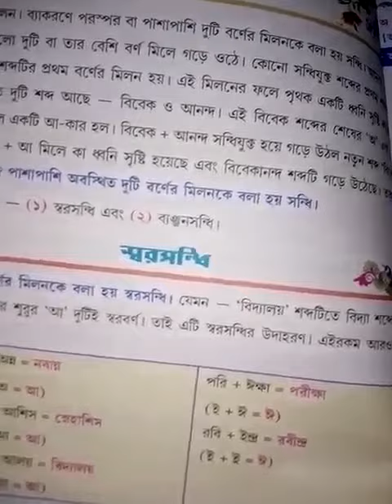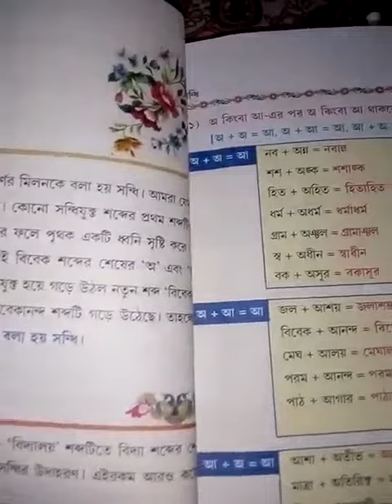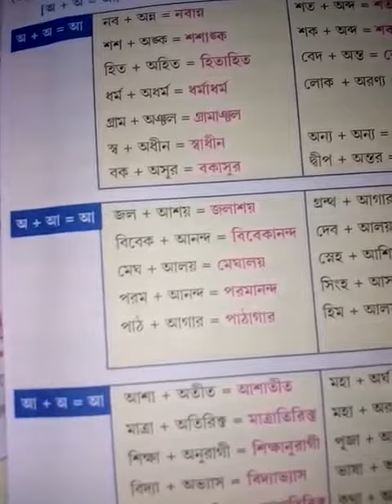Class V Bengali Class (Grammar1 )2020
Sandhi